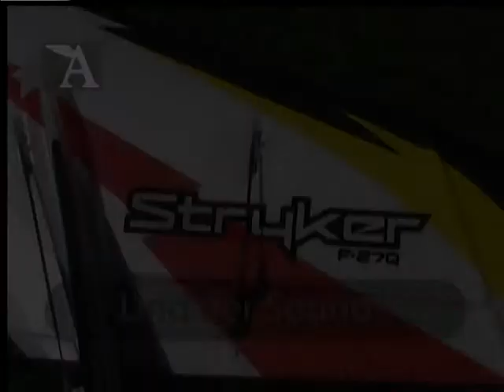Modell AVIATOR: F-27Q Stryker von Parkzone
Video zum Testbericht über die Stryker von Parkzone in Modell AVIATOR, dem Magazin für Test und Technik im Modellflug-Sport (Ausgabe 08/2011).